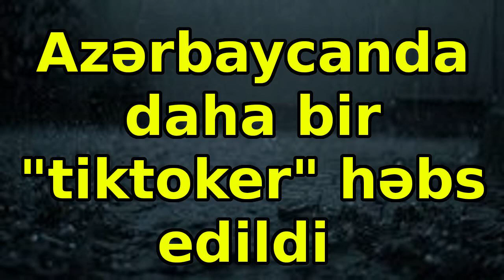Azərbaycanda daha bir "tiktoker" həbs edildi, xəbərlər, son xeberler, bugun